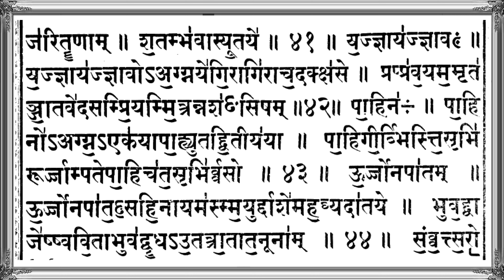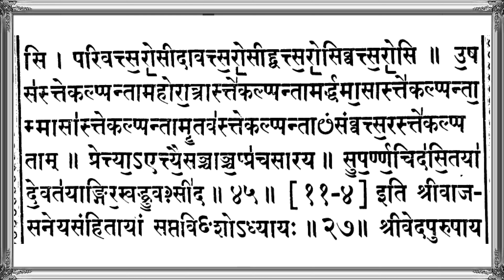सप्तविंशोध्यायः शुक्लयजुर्वेद संहिता - Shukla Yajurveda Sanhita Adhyay 27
tags for reference: vedic chants,shukla yajurveda,shukla yajur veda,chants,powerful vedic chants,shukla yajur veda chanting,yajurveda,vedic chant,sukla yajur veda chanting,sacred vedic chants,vedic chants shukla yajur veda,samhita vedic chants,sukla yajur veda,shukla,shukla yajurvediy,yajurveda chanting,shukla yajurveda patha,shukla yajurved,shukla yajurveda rudram,yajurveda mantra,shukla yajurved adhyay 27